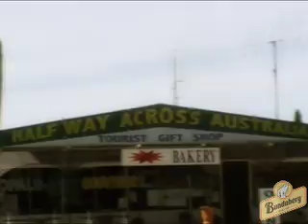Sam's Deni Short Film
A country girl who loves her ute! Sam works at the local pub and also works on the family farm. A convoy of utes leaves W.A. along the Great Eastern highway bound for Deni..4 days later they arrive and the muster experience begins.